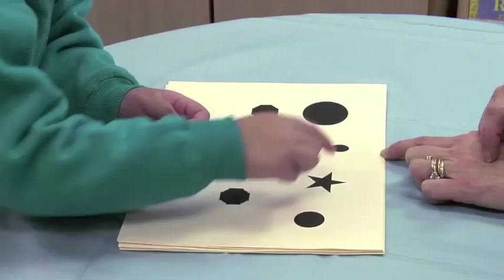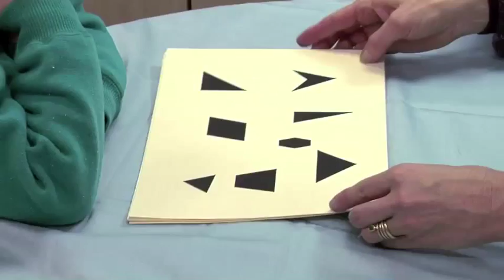Preschool Math: Recognizing Shapes (Early Math Collaborative at Erikson)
A preschooler identifies two-dimensional shapes.

Focus on the Child videos are taken from one-on-one interviews with individual children. The interviews are designed to elicit evidence of children's mathematical thinking. They are not teaching episodes or formal assessments.